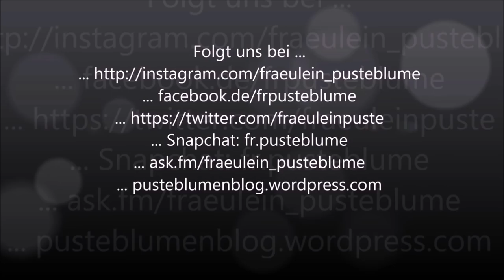Dressurreiter-E 06.05.17 Bielefeld mit Robinho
Ganz spontan ging es für Robinho und mich auf´s Turnier. Einen genauen Bericht könnt ihr auf dem Blog nachlesen :)

... ask.fm/fraeulein_pusteblume